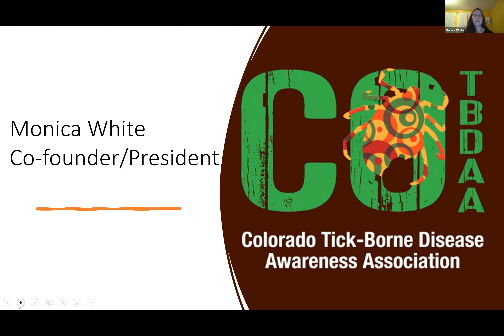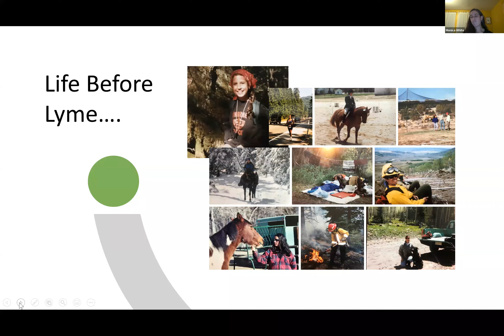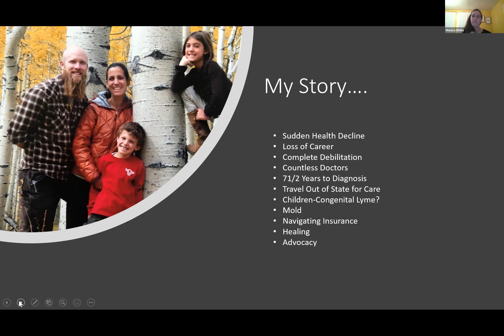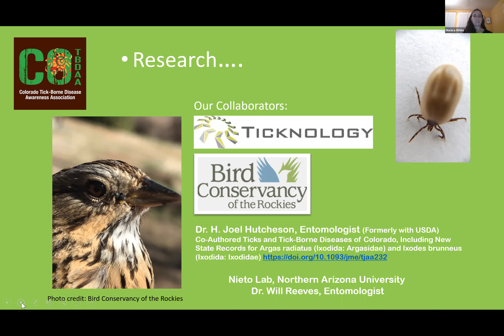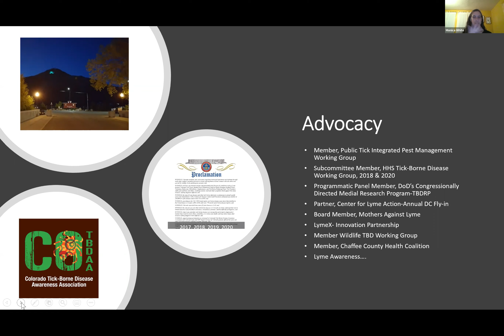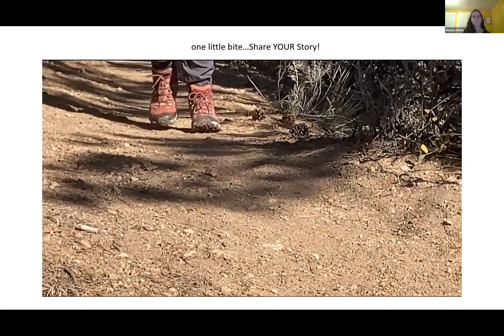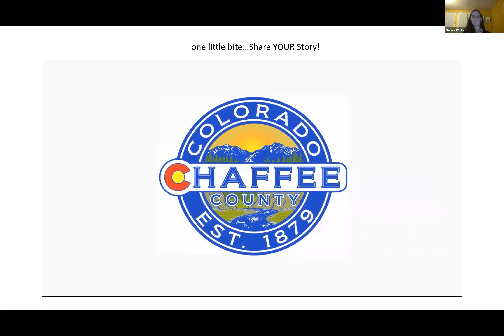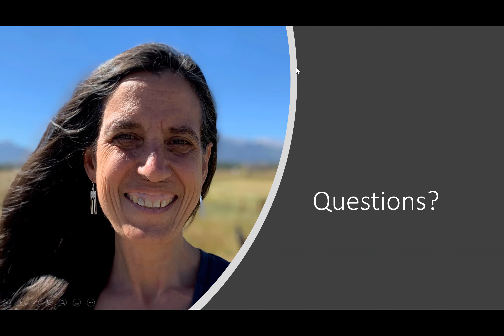Colorado Lyme & TBD Support Group April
Monica White co-founder and President of Colorado Tick-Borne Disease Awareness Association